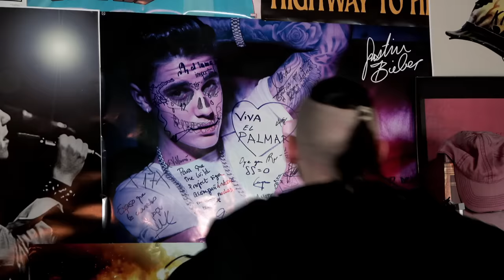The Wild Project #102 ft elxokas | Lebron James, Su depresión y ansiedad, La dureza de ser streamer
Se viene podcast con una de los streamers revelación de los últimos años, elxokas. Jordi y Xokas hablarán largo y tendido de todo tipo de temas de su profesión y de la vida, sin cortarse ni un pelo y con buenas dosis de humor. Desde los momentazos virales que ha tenido elxokas durante su trayectoria (Lebron James), hasta sus problemas de salud mental, la dificultad de stremear y no poder parar y mucho más... ¡No te lo pierdas!